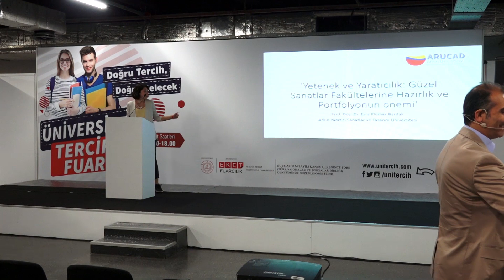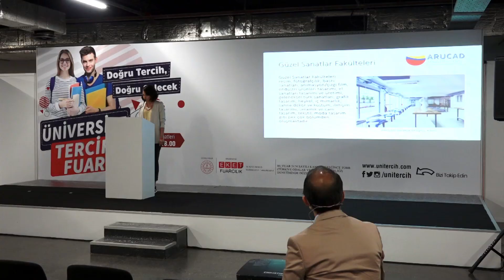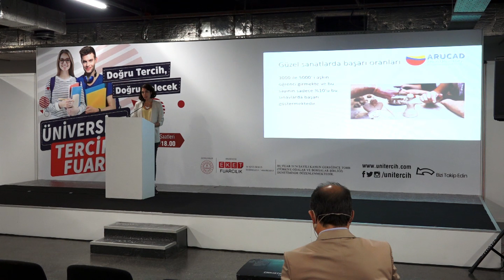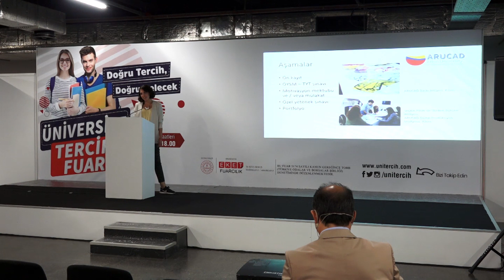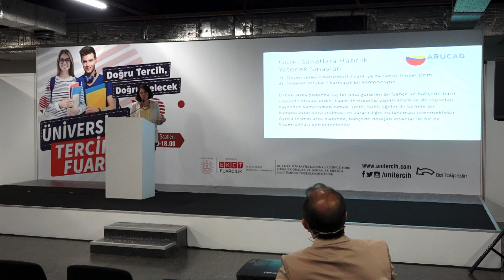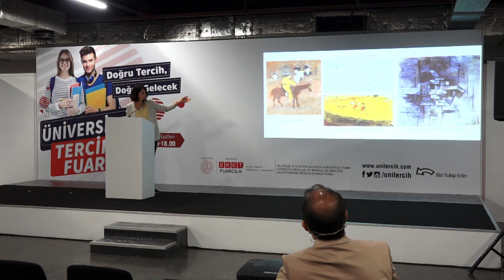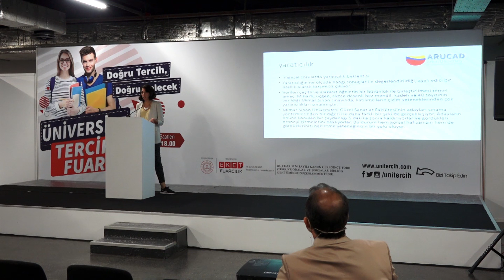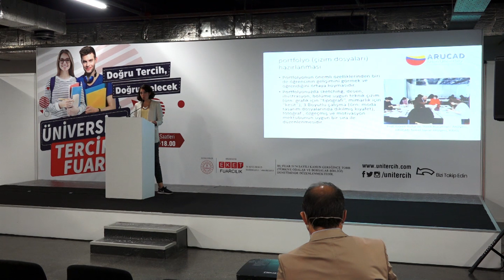Yrd. Doç. Dr. Esra Plümer Bardak - Güzel Sanatlarda Hazırlık ve Portfolyonun Önemi.mp4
19-20-21 Temmuz 2019’da İstanbul Kongre Merkezi’nde gerçekleşen 2019 İstanbul Üniversite Tercih Fuarı onbinlerce adayın ziyareti ile gerçekleşti. İstanbul Üniversite Tercih Fuarı’nda gerçekleşen seminerleri youtube sayfamızdan inceleyebilirsiniz.